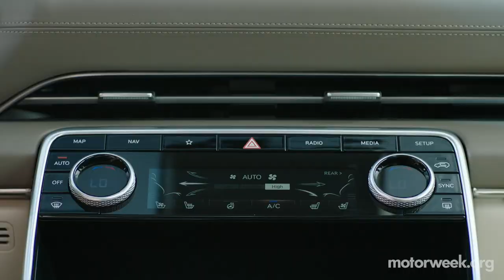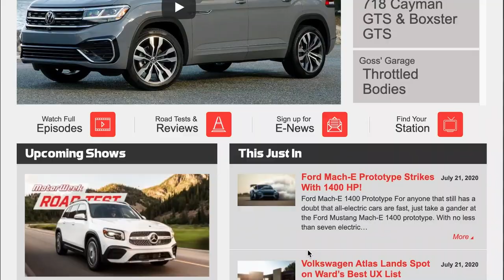MW Podcast #258: 2021 Ford Bronco, 2021 Jeep Grand Cherokee L, & 2021 Genesis GV80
In Podcast 258, John Davis and the MotorWeek crew finally have driving impressions on the Ford Bronco two- and four-door. Then Jessica talks about her drive in the all-new Jeep Grand Cherokee L before the car-talk wraps up with the first-ever Genesis SUV, the GV80. The Lightning Round covers a leaked image of a major vehicle and a viewer is curious about a long-time MotorWeek test facility.

*CORRECTION: The Genesis GV80 shares a platform with the G80, not the Hyundai Palisade.